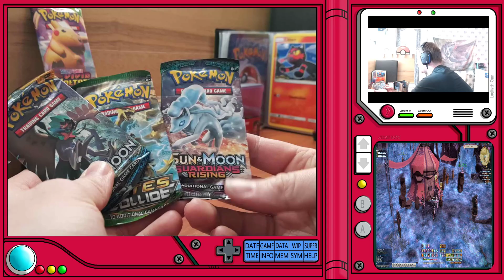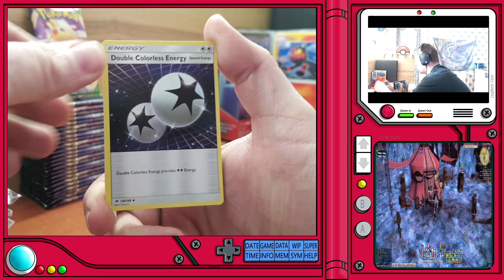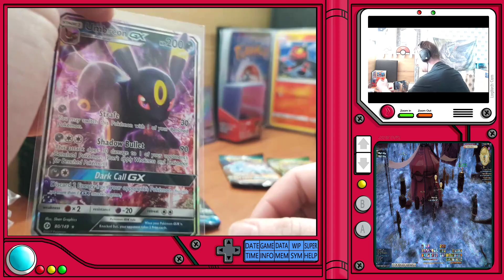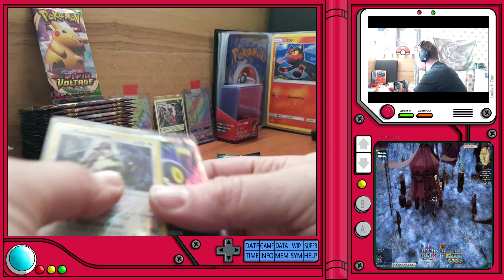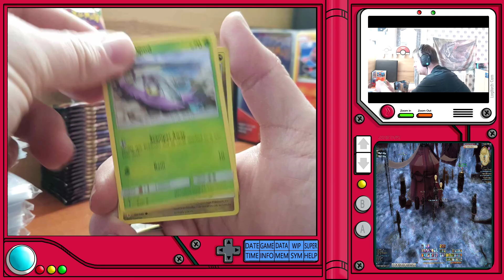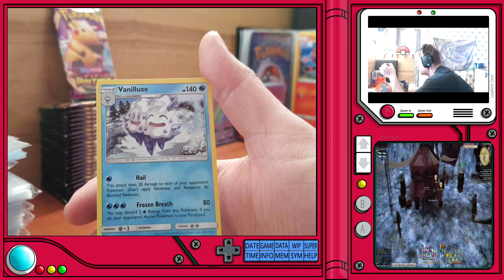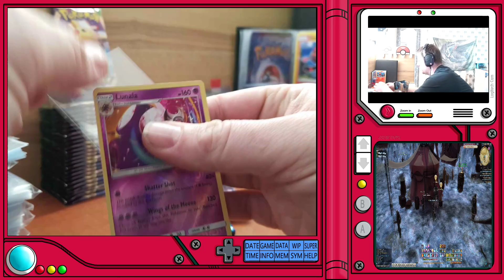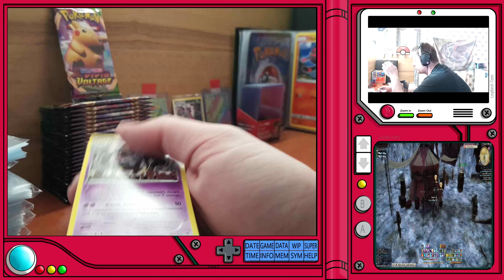Pulled a Umbreon GX from a Pokeball Q1 2021 opening 18 April 2021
Live openings atm upcoming 11 sundays at 4pm CET
Opening 1 Q1 2021 Pokeball tin with 3 boosters

Want to watch live im on Twitch.tv/silverwolf61285

Next Pokeball opening on May 2nd around 4pm CET